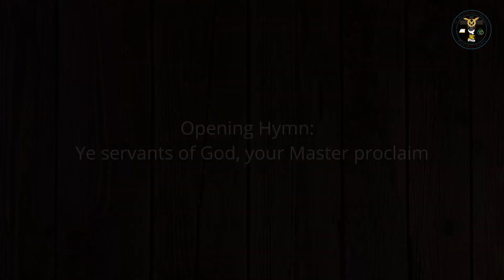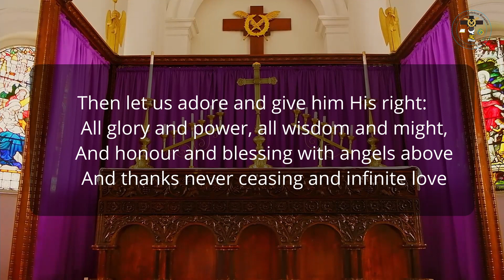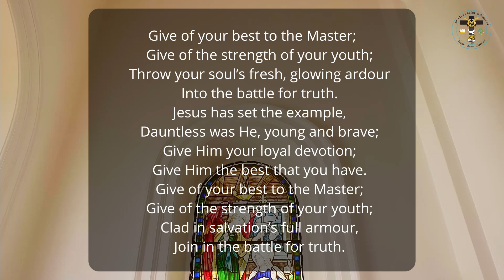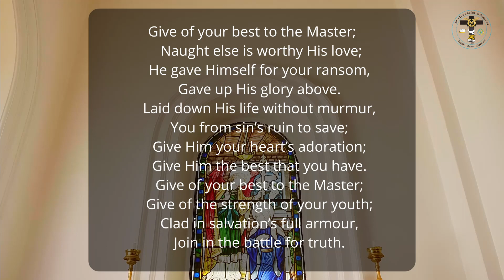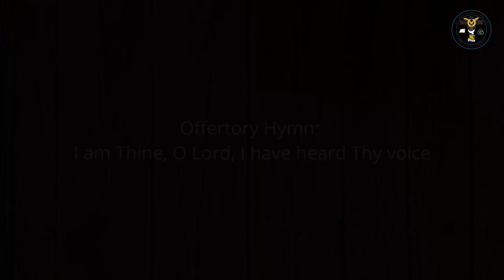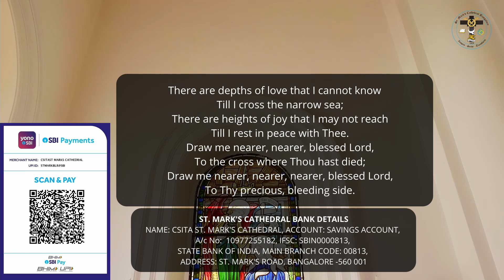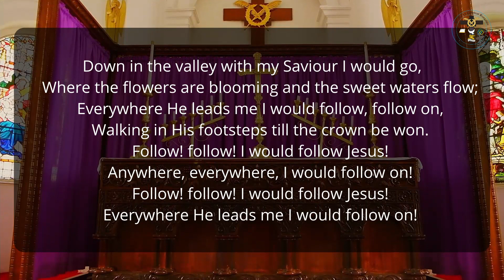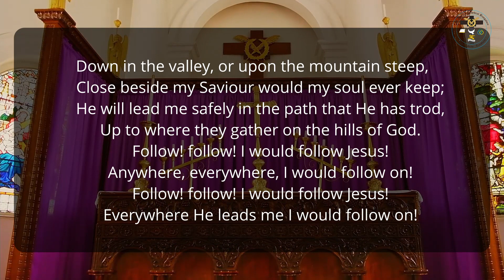St. Mark's 4th July 2021 - 7am Online Worship Service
STEWARDSHIP SUNDAY
Stewardship: Transparency and Accountability